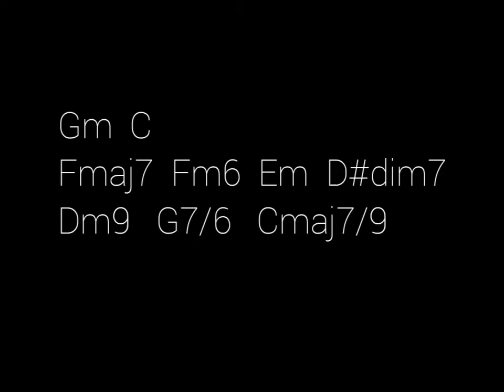Emotional Relaxing Easy Jazz Guitar Backing Track II V I in Cmaj Smooth Jazz Jam Track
Jazz guitar backing track